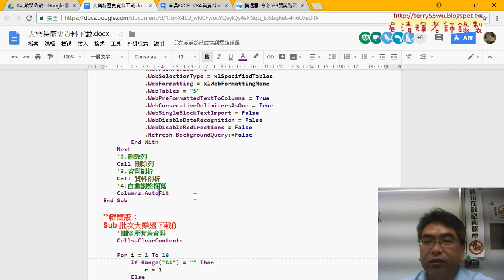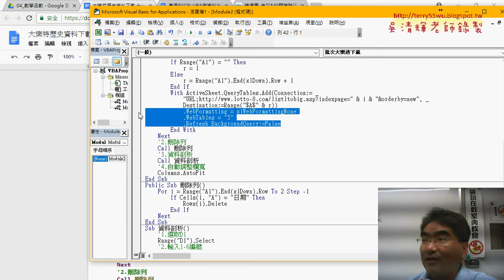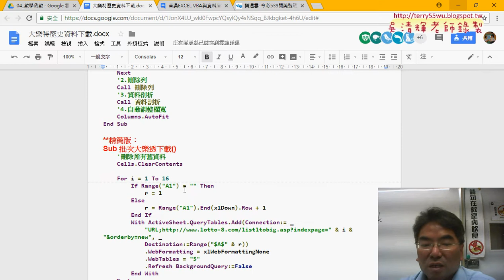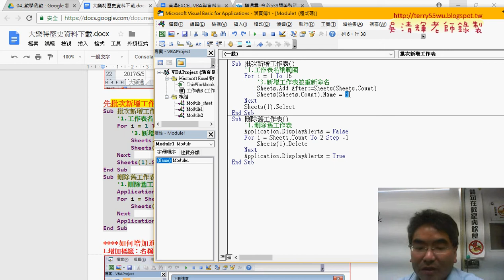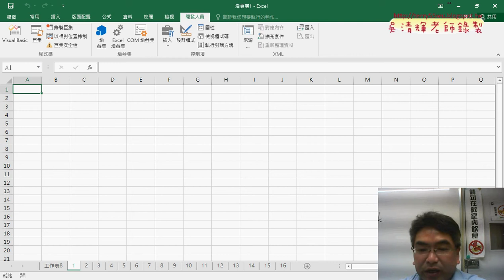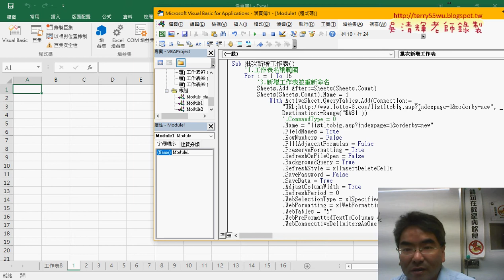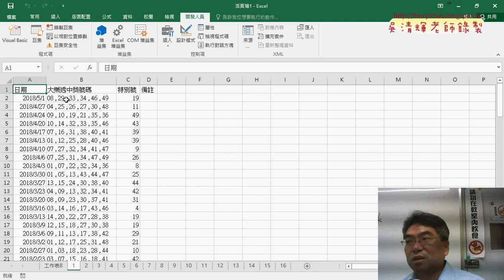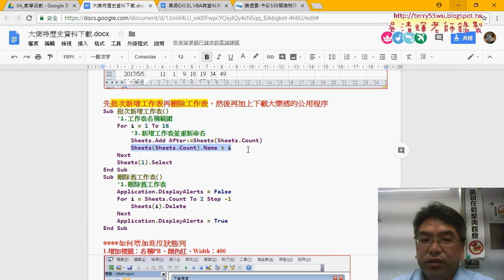09 精簡程式與改為多工作表下載